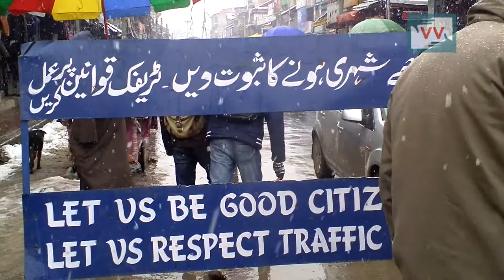2016's last funeral - the killing of a Kashmiri Policeman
Abdul Karim a 40 year old police constable from Mawar area of Handwara was shot dead on 31st December 2016 by unknown gunmen. Karim was on his duty when he was fired upon. A huge number of local people attended his funeral. "this is an act of terrorism, whoever has killed him, has killed whole humanity," says a relative of slain cop. The incidents of attacks on J&K Police has increased in the Kashmir valley during the recent past. Abdul Karim is survived by his wife, and four kids. Apparently a baby boy was born to Abdul Karim's wife on 1st January 2017.